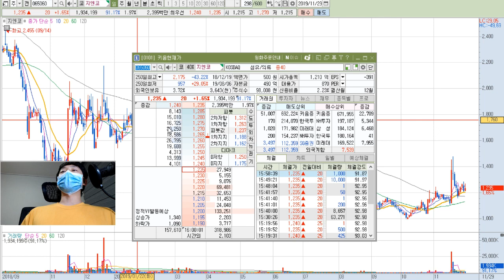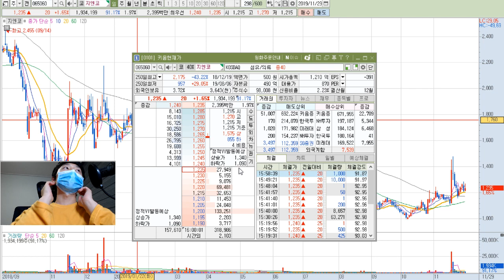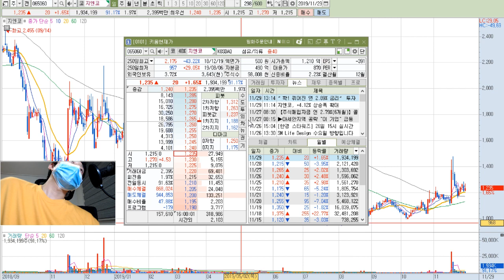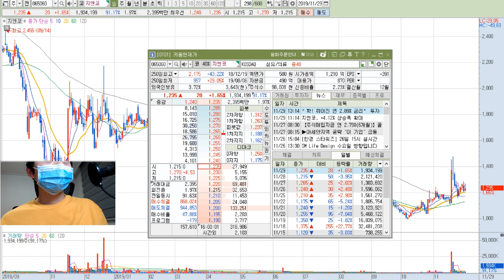[주식강의] 호가창 주식투자 알면 반은 성공? 심리 파악에 중요함! 매도물량, 매수물량! 위너스주식투자그룹